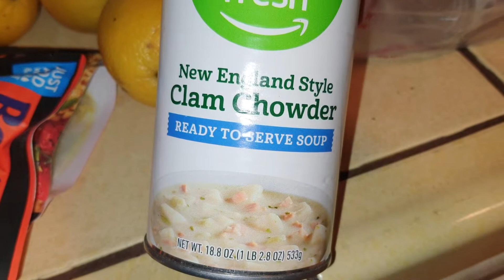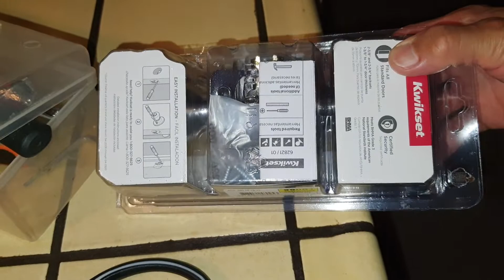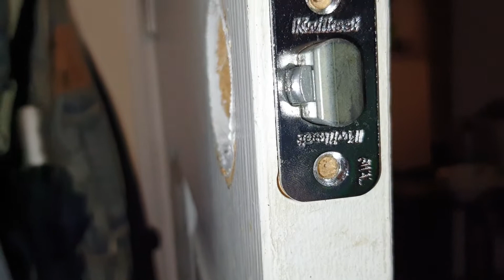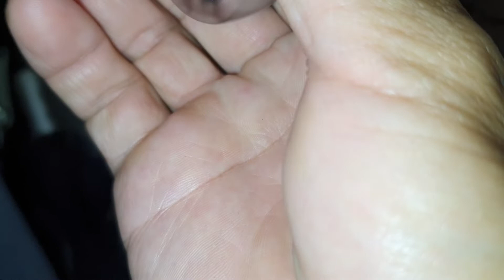Clam的意思是“蚌，蛤蜊”，chowder的意思是“浓汤”，20220928美国加州旧金山